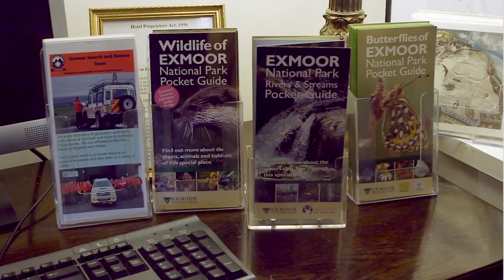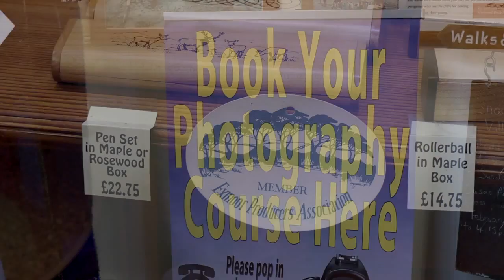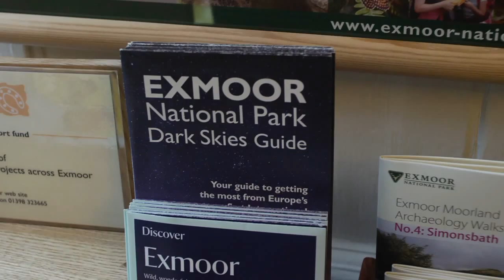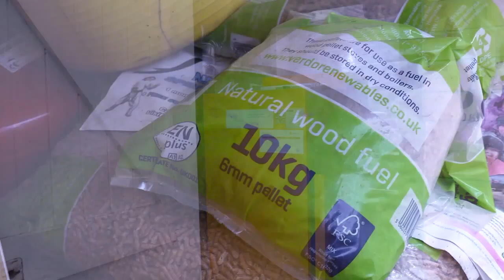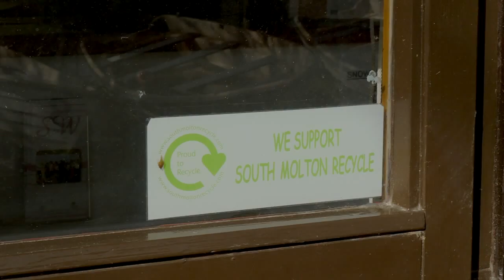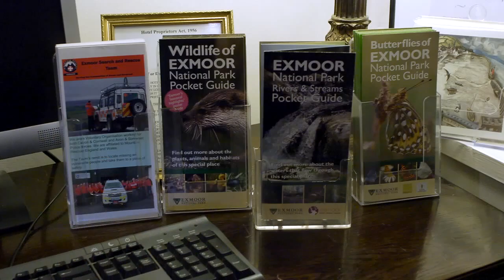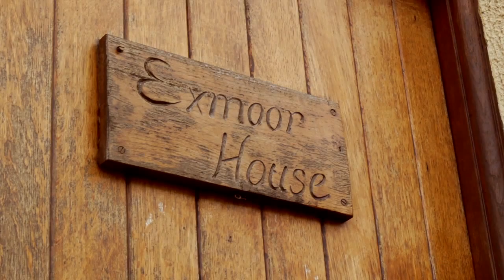Exmoor National Park Partner scheme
Find out more about the Exmoor National Park Partner scheme and meet some of the businesses involved.